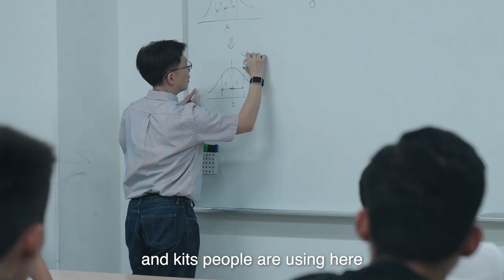Meet the Students at National Taiwan University (國立臺灣大學) | Study in Taiwan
I am Tapsoba Achille Wendyam from Burkina Faso and a Master degree student of Civil Engineering at  National Taiwan University in Taipei, Taiwan. I will definitely recommend my friends and everybody to come and study here in Taiwan, it’s a beautiful safe place to visit ever and people here are kind and taking good care of foreign students.

University Information
National Taiwan University has 11 colleges, with 54 departments and 103 graduate institutes, plus four university-level research centers: Population and Gender Studies Center, Center for Condensed Matter Sciences, Center for Biotechnology, and Bio-diversity Research Center. The total number of students has grown to over 33,000, including over 17,000 university students and 15,000 graduate students.